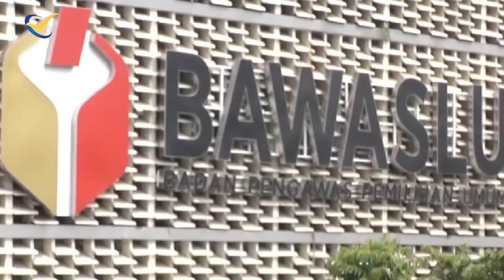MAIN "PRESIDEN-PRESIDENAN" ALA GANJAR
Pekan ini calon presiden yang diusung PDIP, Ganjar Pranowo, menuai kontroversi baru di mata publik.
Sorotan publik mengarah ke aksi Ganjar blusukan selama dua hari di beberapa lokasi di Jakarta, termasuk mencoba membantu pedagang di pasar dengan cara menelepon Plt Gubernur DKI Jakarta, Heru Budi. Publik bertanya-tanya, ada apa gubernur Jawa Tengah kok cawe-cawe urusan dapur DKI Jakarta, yang seharusnya menjadi wewenang Presiden. Tapi publik juga penasaran, apa iya Ganjar yang menempatkan dirinya sebagai sosok yang cerdas, melakukan blunder politik yang di mata sebagian publik, tanpa tujuan dan maksud tertentu?

CROSSCHECK pekan ini bersama mantan Menko Perekonomian yang juga mantan Menko Maritim Rizal Ramli, dan pakar hukum ketatanegaraan, Refly Harun